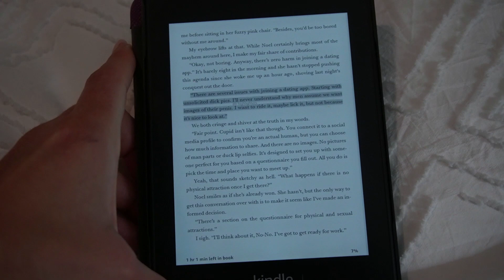24hrs Reading Only SPICY Valentine’s Day Romance Books [VLOG]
Hey Everyone ❤ I spent 24hours reading 5 spicy romance books!

BOOKS MENTIONED:
- Cupids Peak by Lee Jacquot
- Sweet Girl by Jack Whitney
- Cupid is a C❤nt by Drea Denea
- A Very Mountain Man Valentine's Day by Shaw Hart
- Step-In Valentine

Other Social Medias:
♡ ᴛɪᴋᴛᴏᴋ ♡

♡ ᴀᴍᴀᴢᴏɴ ᴡʟ  ♡

Business/Review Inquires:
♡ ᴇᴍᴀɪʟ ♡